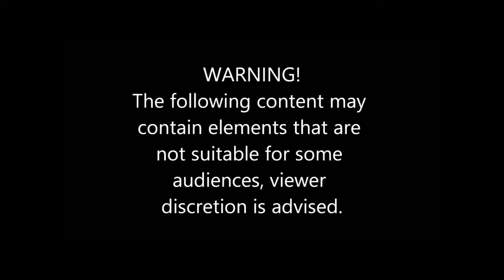HOW NOT TO DRIVE IN SNOW IN 2019.COMMENT NE PAS CONDUIRE DANS LA NEIGE.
HOW NOT TO DRIVE IN SNOW 2019.
COMMENT NE PAS CONDUIRE DANS LA NEIGE.